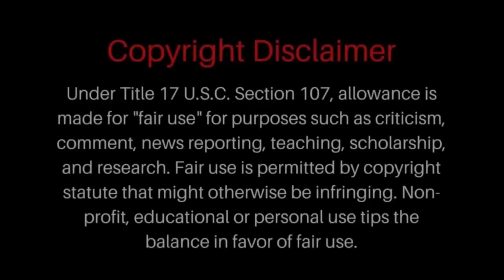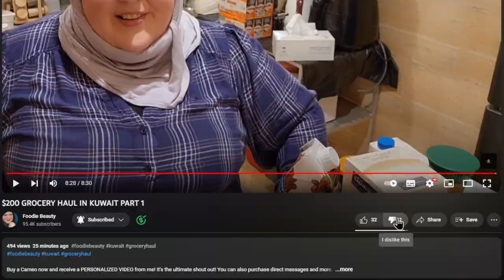Foodie Beauty $200 Grocery Haul reaction & Salah is back home | gorlplease